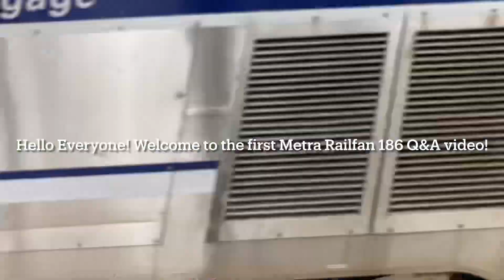Metra Railfan 186 2nd Anniversary Q&A Video (Closed)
Q&A is now closed.

Hi everyone, to celebrate my 2nd anniversary, I decided to make a Q&A Video. Q&A closes December 1